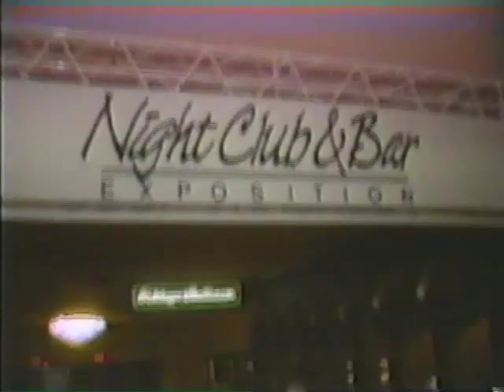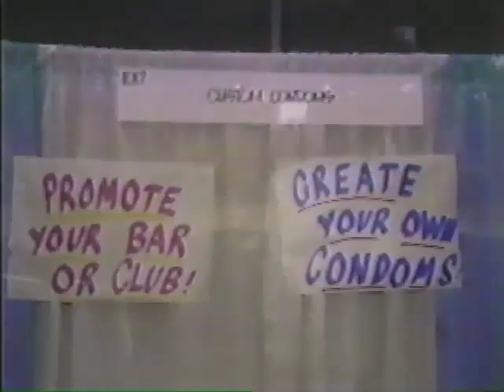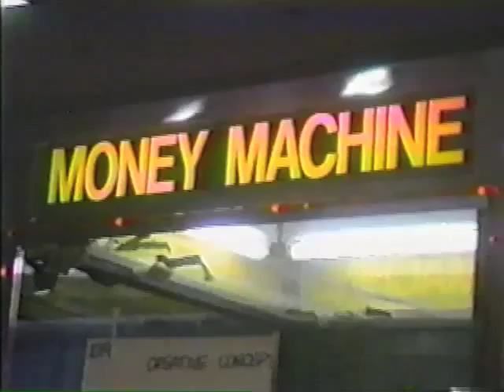The Night Club and Bar Expo in Las Vegas 1993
Not Neccessarily the News: Correspondent Merrill Markoe visits the night club and bar expo trade show to see what is new for 1993.